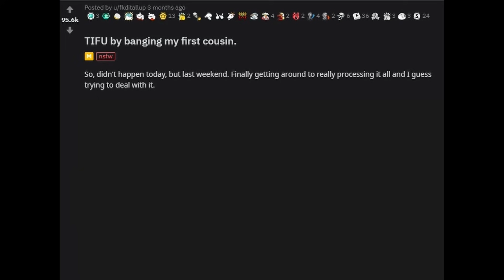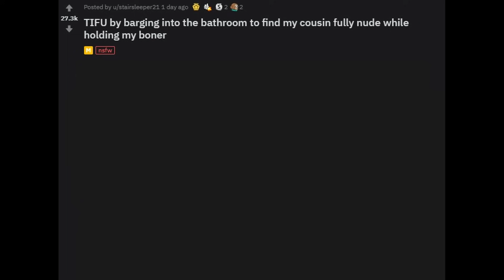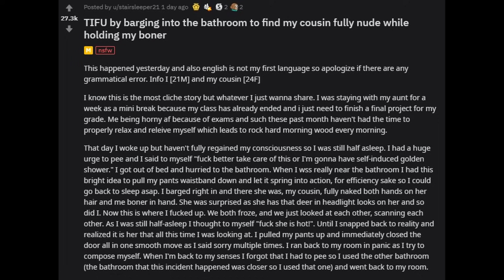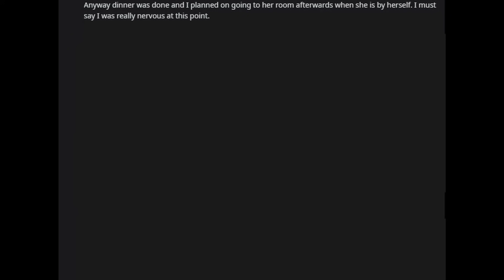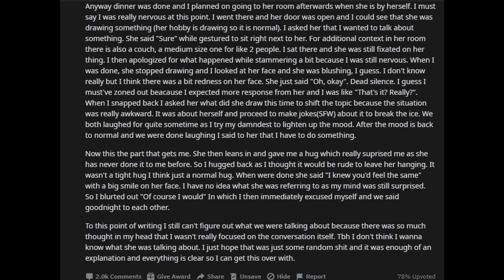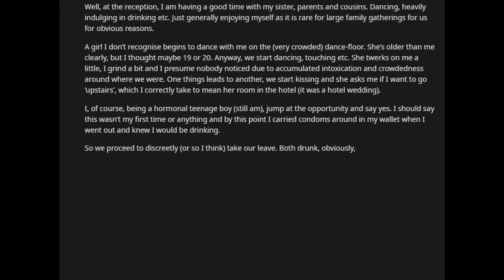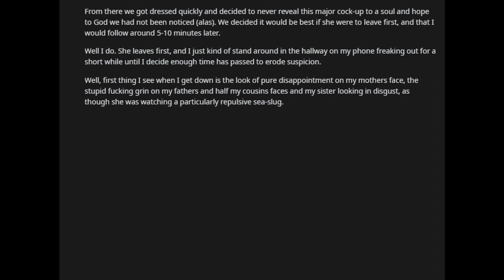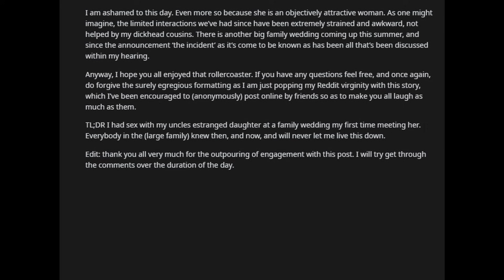TIFU by banging my Sister!!!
Today i FUCKED UP by banging my own sister. (r/TIFU).

 Has anything awesome happened to you? You can share your funny and best experiences down in the comment section.

subreddit Used - r/TIFU